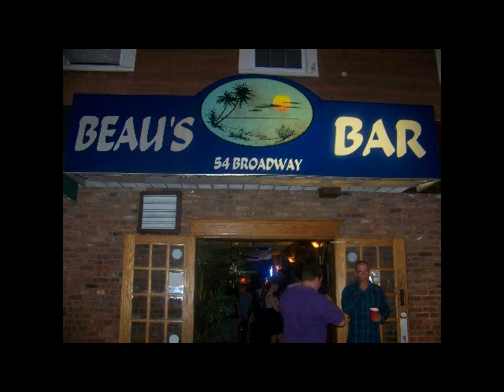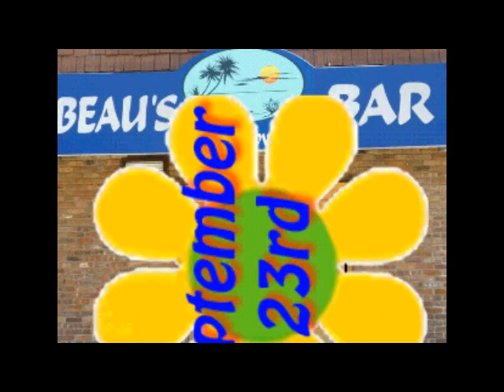The In Crowd Returns to Beau's Bar